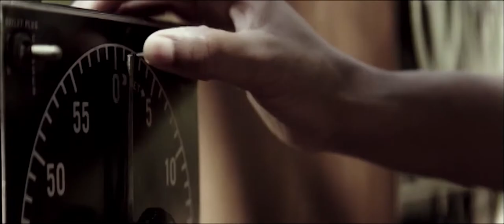Poor Atlas (The Veil)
film: The Veil (2016)
song: "Poor Atlas" by Dessa